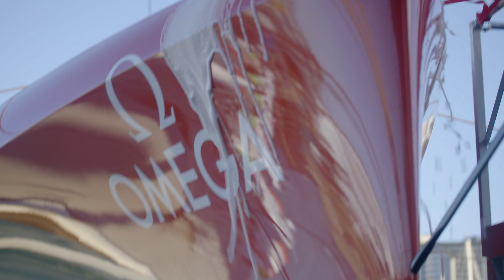Emirates Team New Zealand Launch Te Rehutai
Emirates Team New Zealand have launched their official race boat of the 36th America's Cup Presented by Prada - Te Rehutai